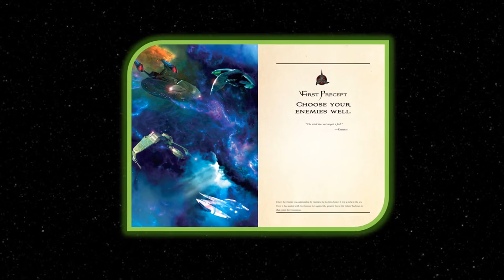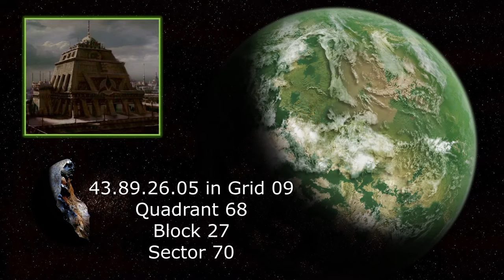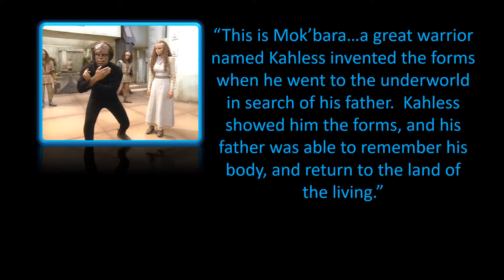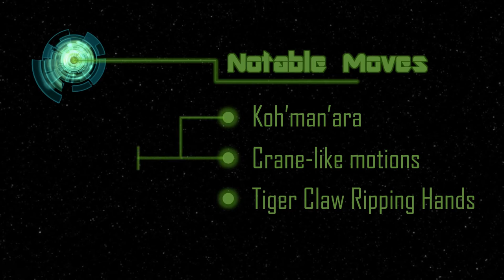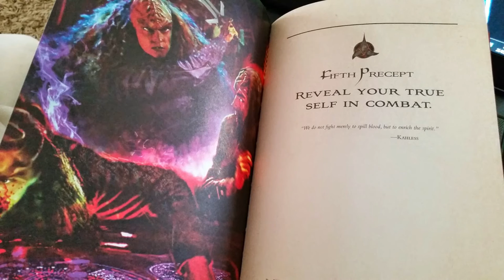Showcase: Mok'bara (STAR TREK)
In this video, we look at the Klingon martial art of Mok'bara, and a little bit of the famous Bat'leth weapon!